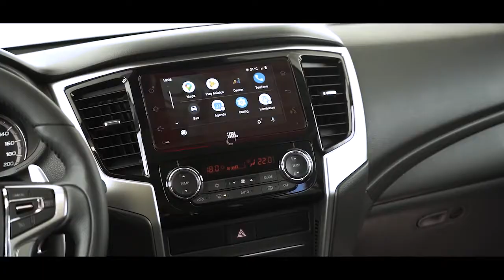Mitsubishi L200 Triton Sport 2021